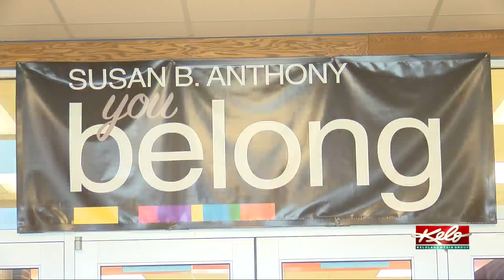Students taking part in Susan B. Anthony's 200th birthday celebration